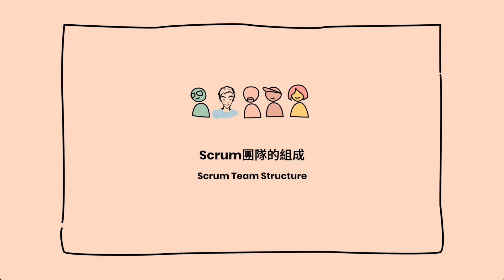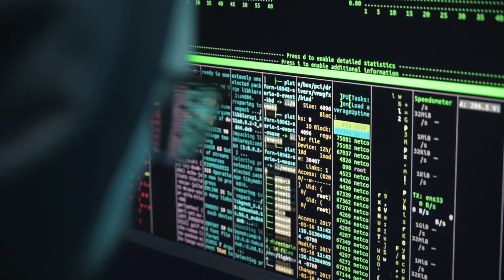在德國做UX/UI產品設計師的日常（上集）- 10分鐘解釋數字產品開發團隊 Scrum Team 每個成員都做什麼 | What are the scrum roles?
仁仁用自己的作為UX/UI用戶體驗用戶介面設計師的工作經驗來說說，Digital product的設計開發團隊是由哪些人組成，他們的職稱是什麼，設計和開發流程中，各自都做什麼任務？

視頻章節：
00:00 回答觀眾的問題，介紹在德國的UX/UI設計師工作日常
00:45 我們計畫錄3期視頻
01:20 Scrum 產品敏捷開發團隊的組成
02:20 Product Owner (PO) 產品負責人的職責
03:17 Product Designer 產品設計師的職責和工作流程
07:04 Front-end developer & Back-end developer 前端程序員和後端程序員的工作
07:56 Scrum master 敏捷大師是做什麼的
08:56 下期聊聊 Agile 和 Sprint，訂閱我們吧